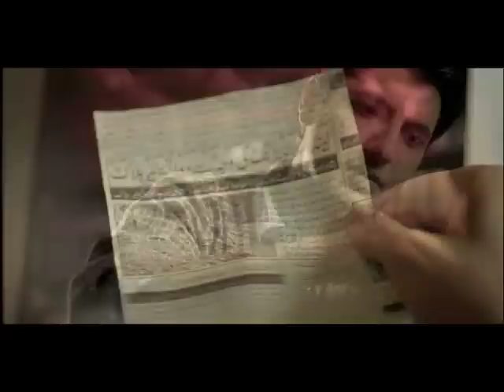Zong Sub Keh Do Song 2012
Sab keh do Day 2012 song featuring Rahat Fateh Ali Khan.